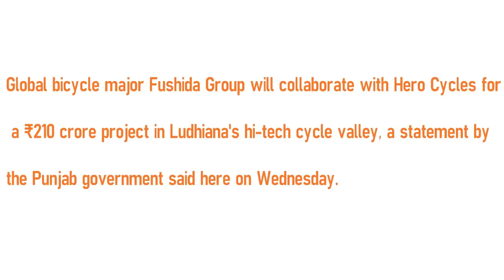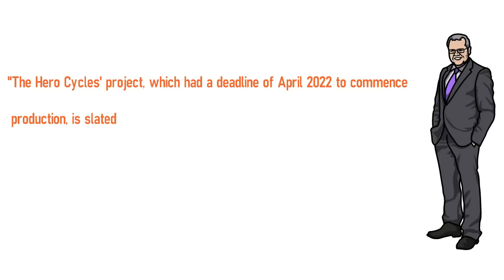अब दुनिया में जानी जाएगी हीरो साइकिल खुलेंगे रोज़गार के मौके \ Fushida Group joins hands Hero Cycles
The Chinese Group will work with Hero Cycles for manufacturing premium bicycles and electric bikes The annual capacity at the Hero Cycles plant would be around four million cycles 210 Crore Project In Ludhiana
Hero Cycles plant